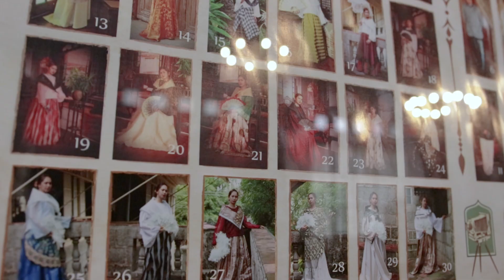Casa Recuerdos de Taal: Travel Back in Time | Explore Philippines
Video by Ela Bendana
Shot on location in Taal, Batangas

See more of our stories in the Town of Taal